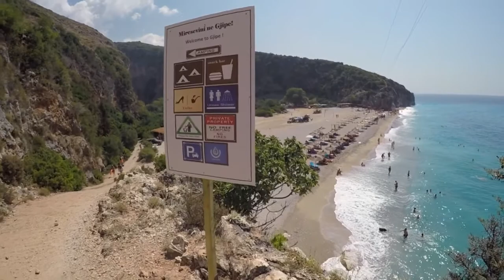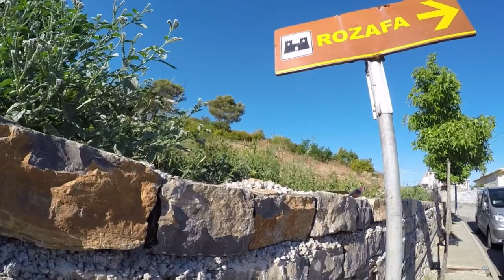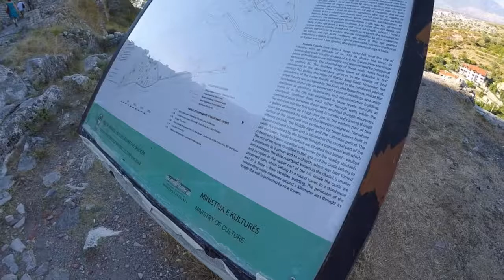ROAD TRIP SUMMER 2017 ALBANIA AND MONTENEGRO | GoPro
Road trip to Albania and Montenegro. Our holiday. Explore the world. 🇦🇱🌍❤️😊🚗